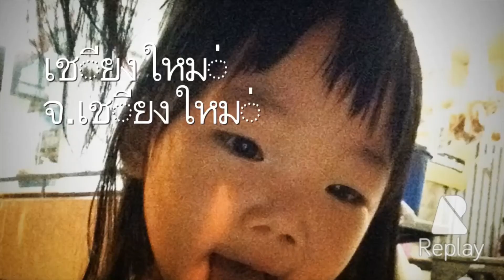เด็กน้อยออกัส ค้นเจอคลิปเก่าๆ By August&Papaaek